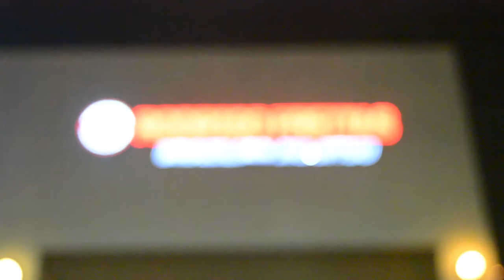Changing Lives: Episode 1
Brazilian Jiu-Jitsu (BJJ) has the power to change lives for the better. It teaches skills like confidence, patience, dedication, and more. It's a humbling sport and teaches more than just a simple technique...

Take a look at how BJJ has changed this young student's life on and off the mats. Julian Gonsalez is a rising champion at Rodrigo Freitas Brazilian Jiu-Jitsu. He was awarded "Most Dedicated Athlete" at the Kids Award Ceremony in 2018.

The RF team is looking forward to seeing what feats this athlete will accomplish! We are all super proud of his hard work and passion for Jiu-Jitsu!